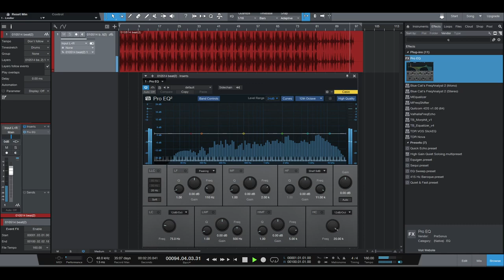Early 2000s Scott Storch Type Beat